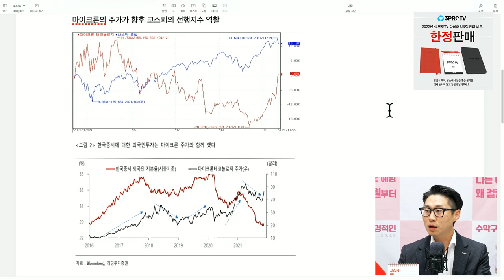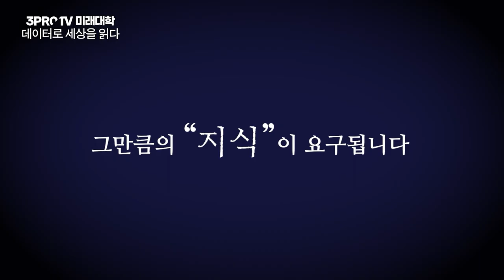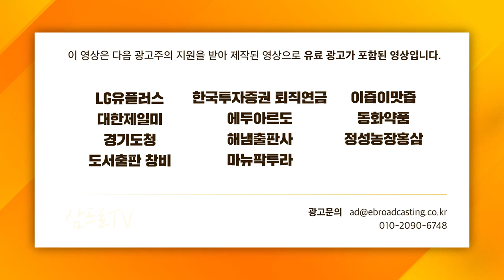[증시 셔터맨] 긴축 기조 강화 우려에 강세 보이는 은행주 f. 한국투자증권 박제영 차장